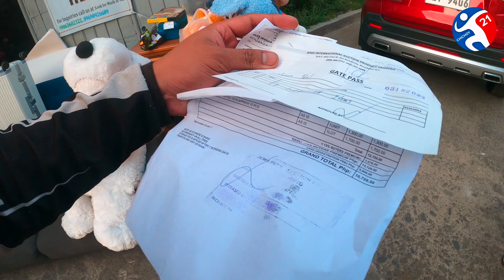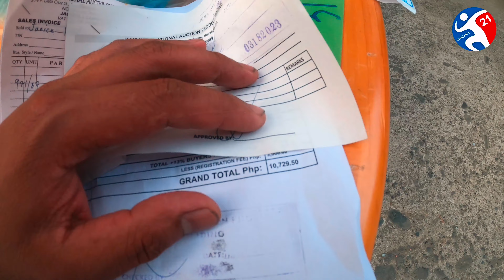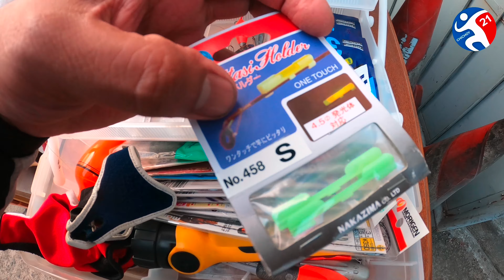MAY JACKPOT TALAGA SA AUCTION GRABE TOTOO ITO!